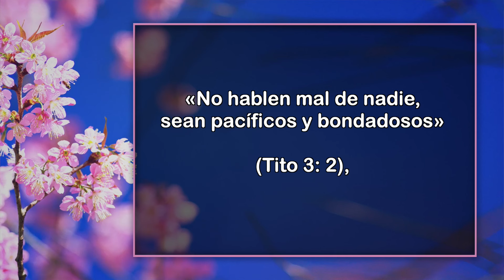Virtuosa - 22 de Noviembre - Dios oye, Dios ve